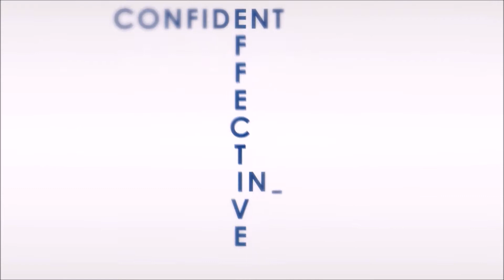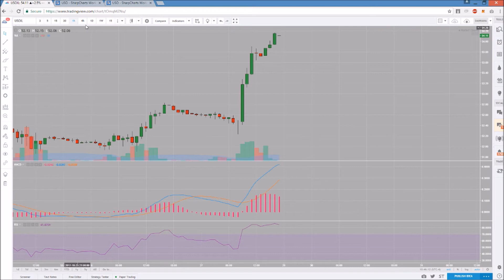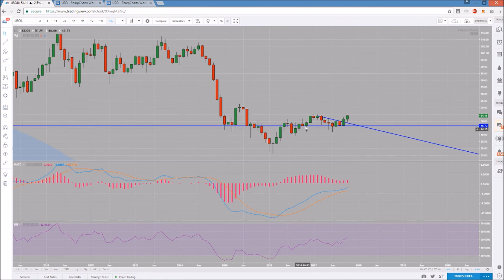Oil Technical Analysis Chart 10/29/2017 by ChartGuys.com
Oil Technical  Technical Analysis Chart for 10/29/2017